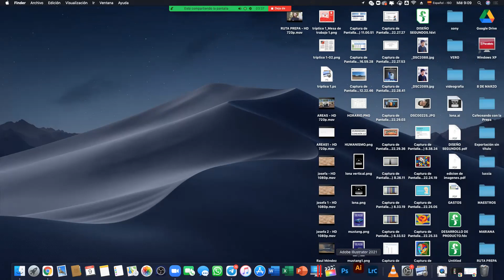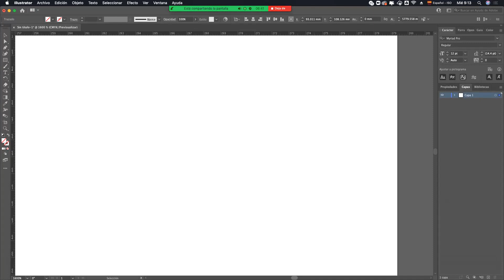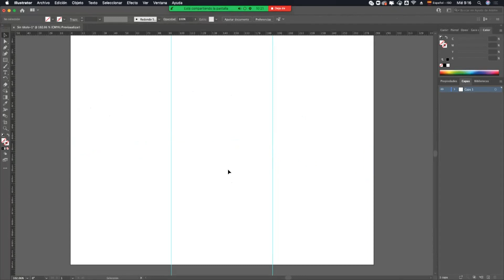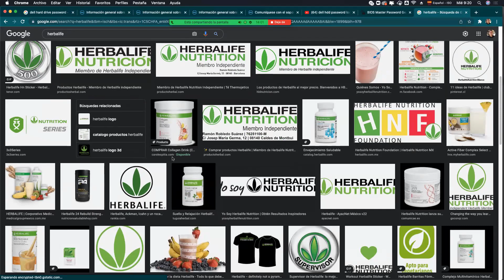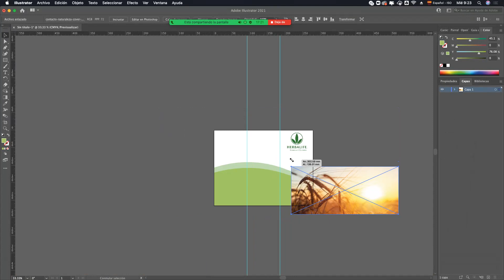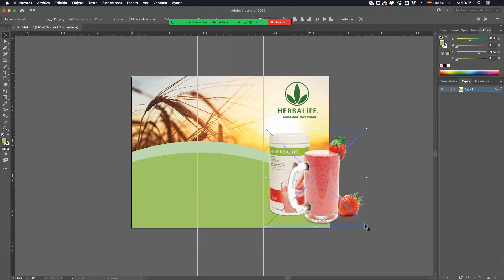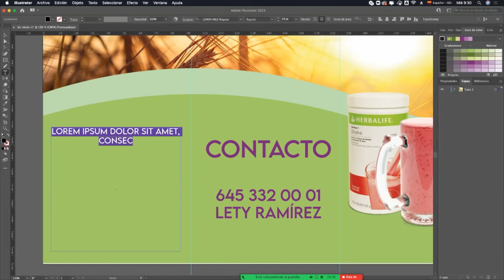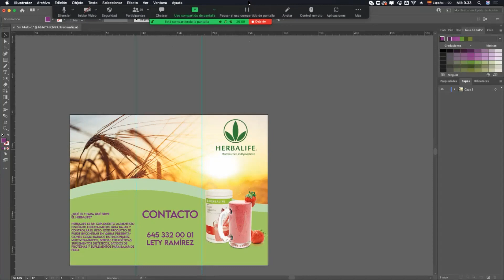TRIPTICO HERBALIFE ILLUSTRATOR PT. 1